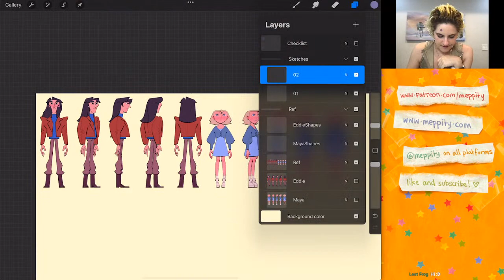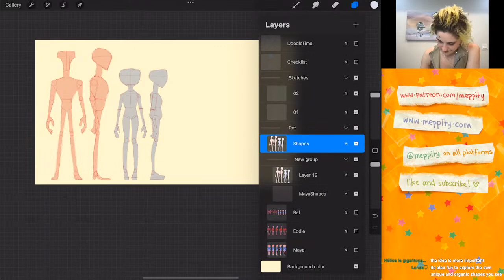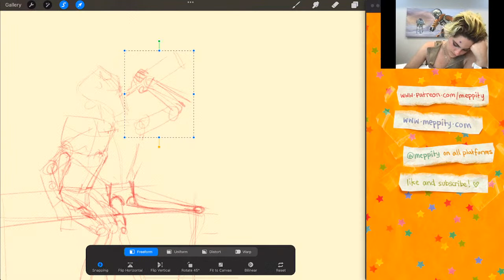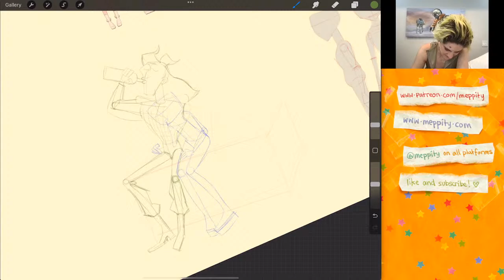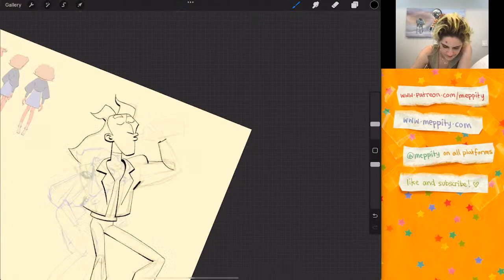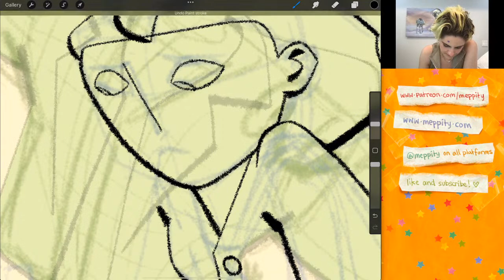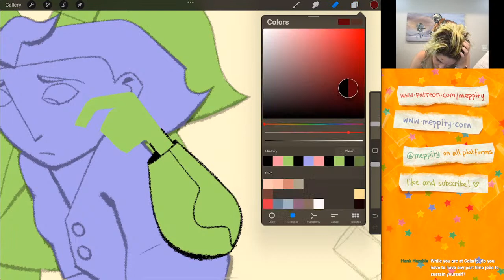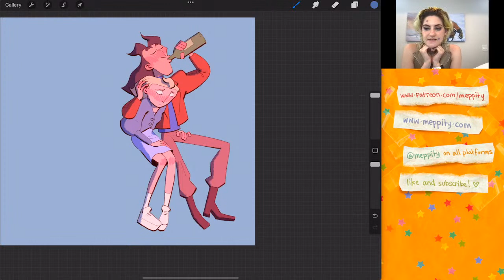CHARACTER DESIGN LIVE - Pose Sheets (pt1) // 🎇 FiREWORKS 🎇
💛💛  Pose sheets can really help bring your characters to life!! Not only that, they also help you figure out mechanics and proportions. It's basically a problem solver and reference sheet. Pose your characters to get comfortable drawing them :) 💛💛
Working in Procreate. Streaming my iPad screen via Quicktime.

From $4 a month, you get access to a bunch of WIPs for my upcoming film! So far we've got character designs, style frames, backgrounds and inspiration boards! Once I progress, you'll see rough animation, pipeline tests and general updates regarding my struggles and successes :)
From just $1 a month, you get early access to my videos! Higher tiers get access to speed paints, PSD files, PDF guides based on my videos, downloadable assets, one-on-one critiques and more! :)